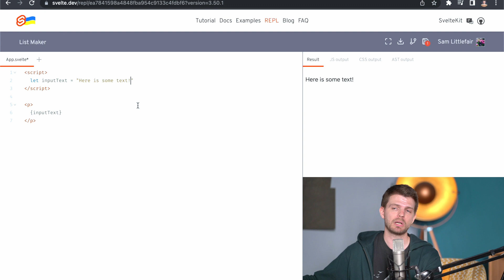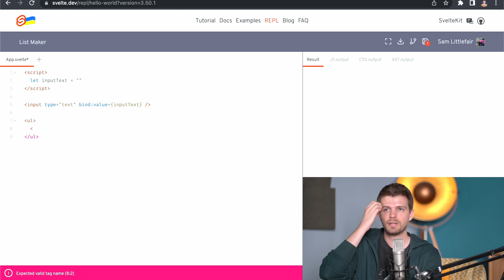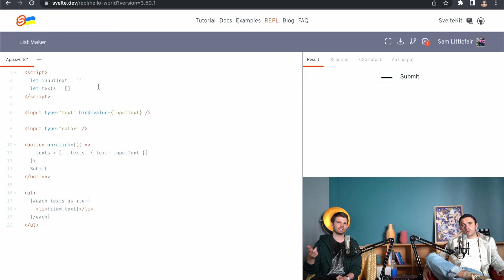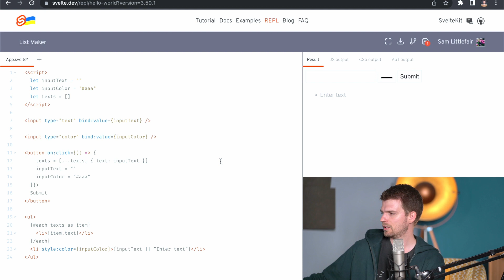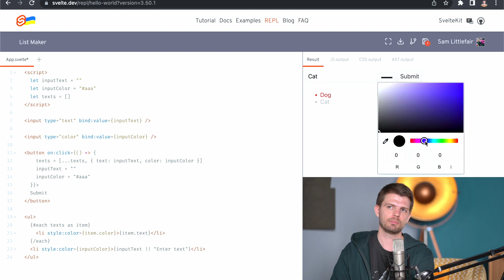Why Is Svelte.js so Popular?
🎉 You can now build website with SvelteKit and Slice Machine, try it now for free:

In this video, we'll take a look at why Svelte.js is so popular and how it can be used to build web applications instead of React or Vue.js.

Svelte.js is a popular web development framework that simplifies the development process and makes it easier to build robust and scalable web applications.

Join Phil Snow and Sam Littlefair, to discover :
📍00:00 Svelte.js Introduction
📍00:43 Svelte VS React.js VS Vue.js
📍03:55 Svelte.js is really fast (Built on Rollup.js and Vite.js)
📍06:12 Ship pages without Javascript
📍08:16 Downsides of using Svelte?
📍12:03 Using Svelte.js with a CMS like Prismic
📍13:00 Svelte Live Demo
📍19:59 Checkout our Sveltekit tutorial

As a developer, you should build websites using your favorite Jamstack framework.
Prismic allows you to build website sections, that you can connect to a website builder for your client or team. They will create pages from there and you get that content back to your code through our fast API.

► [Who are we?] : Prismic is a headless Website Builder, for Next.js and Nuxt.js developers.